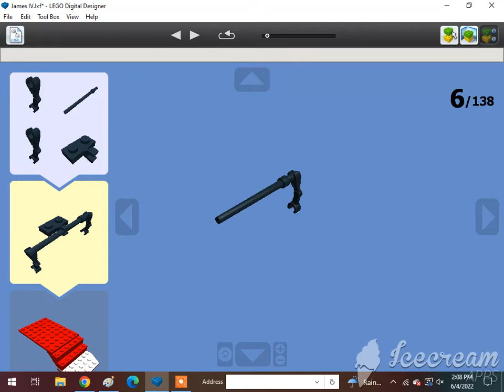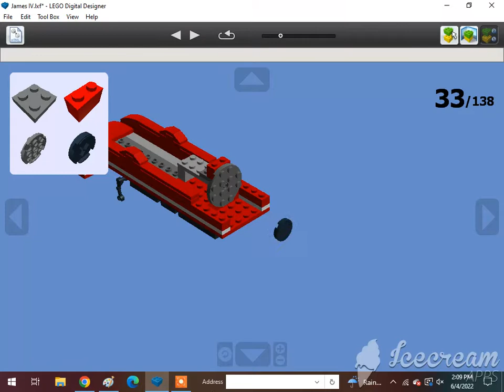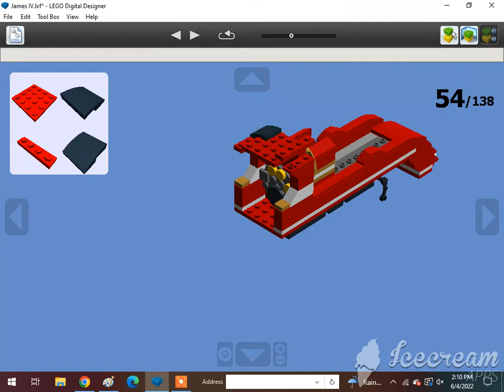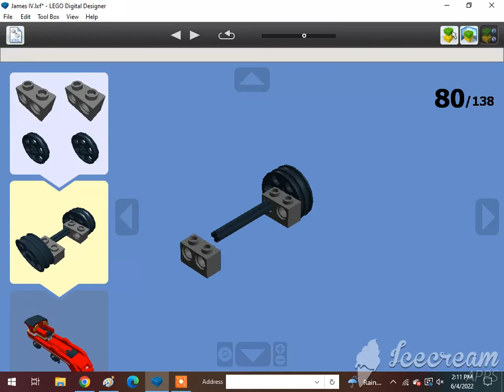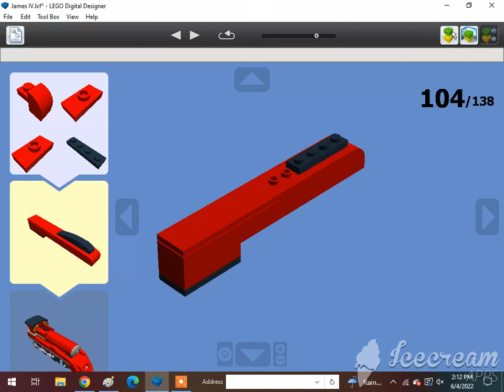How To Build A Lego Streamlined James The Red Engine (2-6-0) 1/2🇬🇧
Requested by @XxGamer_boixX22. Subscribe to @Kevin Sweeney, @Валентина Крухмалева ,@Aneesh Aadya, @cgi, @MikenJane Norp, @Mighty Tracker, @Vader's Security Force, @LEGO MAKER, @ADITYA'S LEGO MOCS, @Bleddyn Butt, @amtrak 2022 productions, @Jneito Gaming, @XxGamer_boixX22, @ISA BEAR AND NATE, @Tom Antell, @Jase Boyer, @rust, @The Iron Legion :P, @Reid the navy engine productions, @ThomasFan13, @Tristan Rupert, @Brandon The Werehog Engine, @Daniel the Lbsc tank engine, @Karkaranos Builds, @Kidfnaf2.0, @Frank D, @Victoria Railway Videos, @KyleJBAwesomeness 2001 – Official Channel, @Atlas the number 5 MSR, @Khai Trains Fun Animations, @MrBLUERANGERHERO, @Nigel the blue hall class Productions, @SuperSonic Ti, @Kurbs, @Nicolas Cruz De Carvalho Paz, @Elec Man, @Caley Simp, @Great Eastern Railway Y14 Class (R.I.P), @Alex Canine, @Brodster, @ThomasTheTankMan231 Studios, @William pulfer-melville, @Mason Solo McFly, @Carson donated 200 through super chat, @: Jan4apes :, @Herpa BG, @Lego Studio, @Cameron The Hedgehog 261 YT, @Lol lol, @CometBricks, @Aiko Himutji, @Nico el Latino, @foxyfox _fan858, @CEO, @Ryan Kirschbaum, @Jason Adams, @Edward and Harriet, @Kaipu #3, @Christopher’s Trains & Trucks, @Jake Fussell, @One Track Mind, @Legoboyz21, and @Loki & Goose.